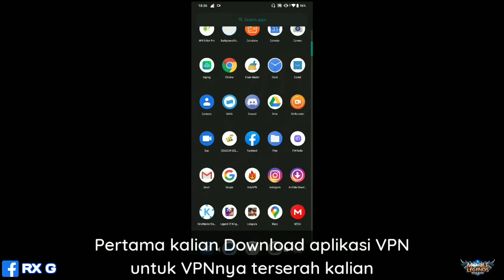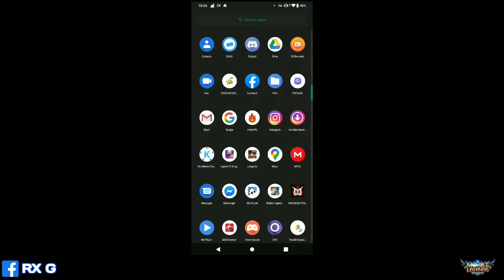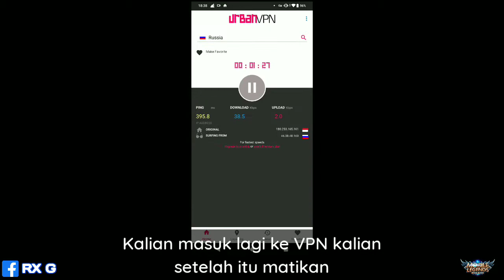[ Event ] EVENT BEAR FEST - BISA DAPAT BORDER GRATIS | Mobile Legends Indonesia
Event ini hanya ada dinegara Russia
Jadi kalian harus menggunakan VPN untuk membuka Event ini

Tag =